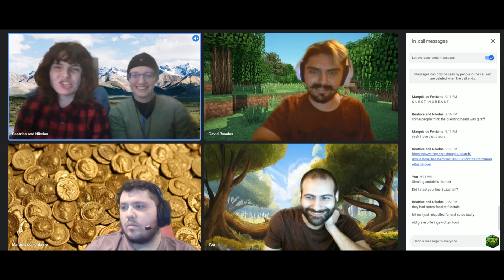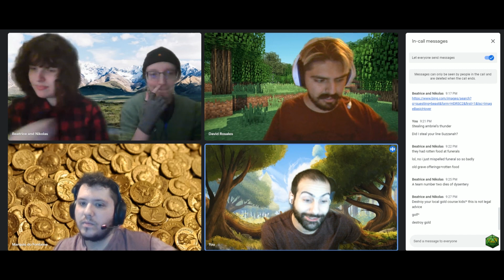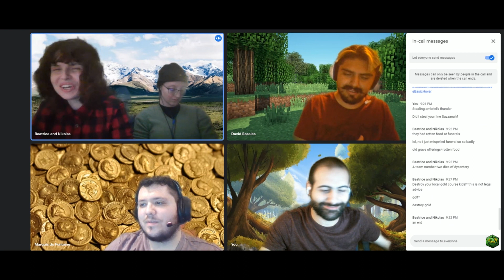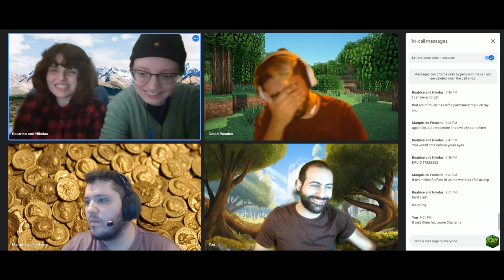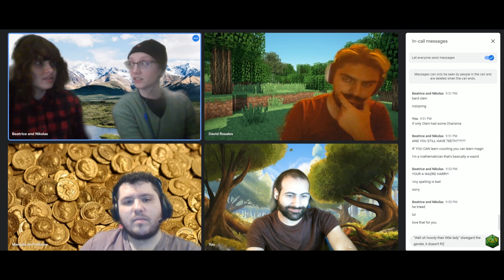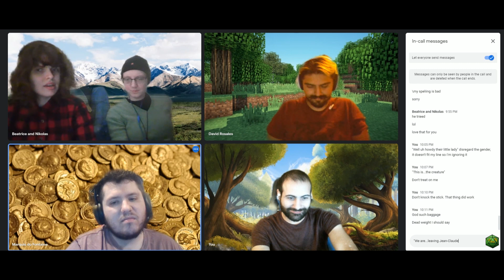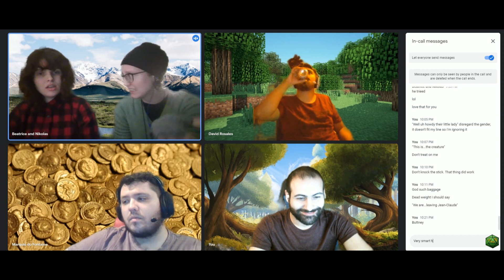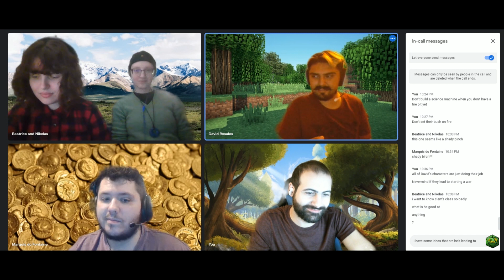Ones and Twenties - Normies episode 6 - Going Full Hurt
Welcome to Ones and Twenties! Our tabletop RPG series using my homebrewed system Combat & Conversation.